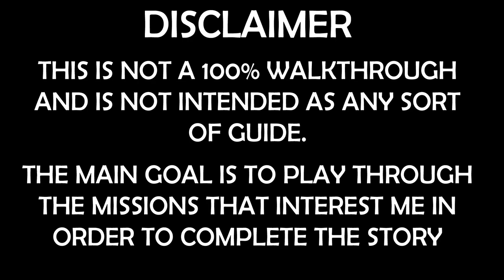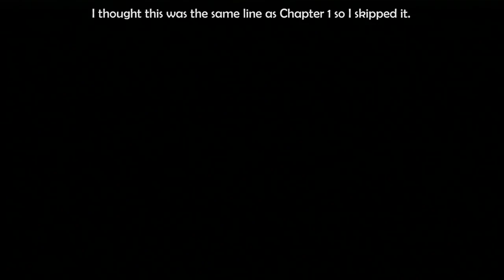Final Fantasy X-2 HD Remaster - Commentary Walkthrough - Part 25 - Floral Fallal In Bikanel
Welcome to part 25 of this commentary playthrough of Final Fantasy X-2, the HD Remastered edition. The hunt for uniforms continue, and it's on to Bikanel for the first time. There's not a lot to see since the place is now just a haven for those wanting to dig valuable stuff out of the sand. But once we arrive, we hear reports of a sphere, and not long after we find it, an opportunity to nab uniform number 2 arises.